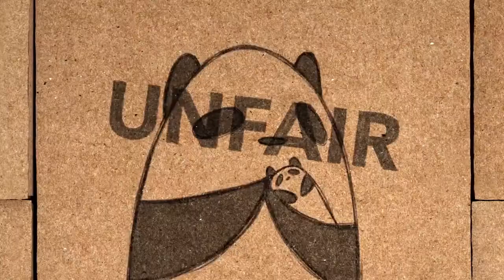5/22 Preteen Video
Outside the Zone - Week 4